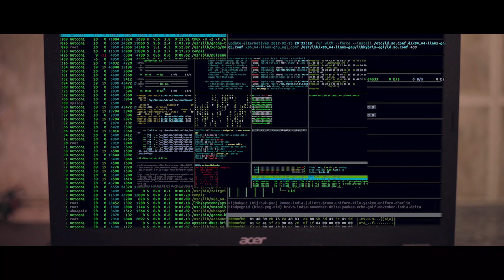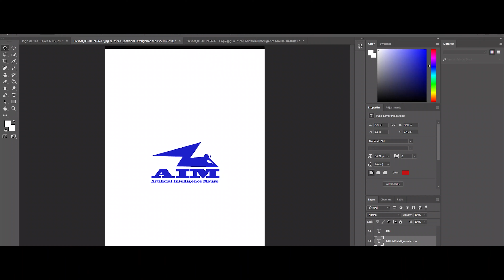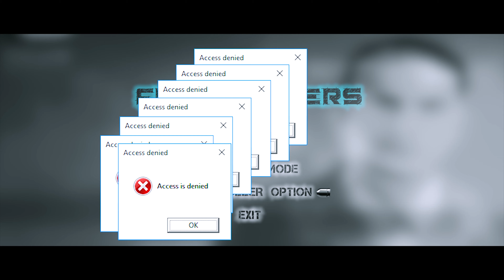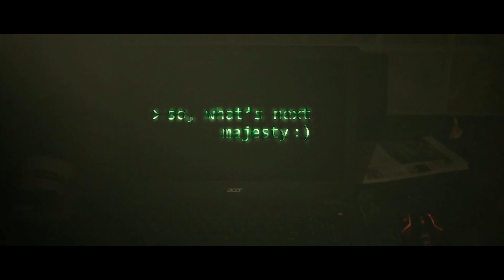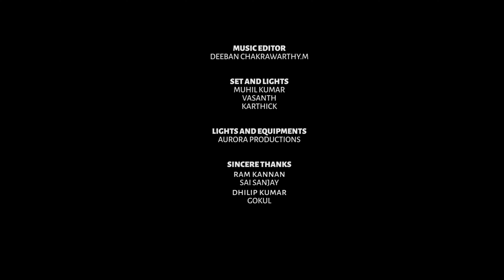THE MOUSE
The Sci- Fi fantasy film

STORY - D.O.P. - DIRECTION
Deeban Chakrawarthy Manoharan

PRODUCER
Snapwings Studio - Prasannaa
JK productions - Jithin Krish

CAST
Prasannaa
Arun Kumar
Naveenkrishnaa

ASSOCIATIVE DIRECTORS
Jithin Krish
Arun Kishore

ASSOCIATIVE CINEMATOGRAPHER
Manimaran

EDITING
Charles

TITLE
Prakash

VFX
Prakash
Charles

LIGHTS AND EQUIPMENTS
Aaviraa Pictures

LIGHT WORK
Muhil
Vasanthan

ART WORK
Karthick

MUSIC
Samuel Jenkin

SFX
Sai Sanjay

FOLEY
Arun Kishore

DUBBING
Deepika Nagaraj

VFX AND TITLE
Prakash

DI AND TEASER
Ram Kannan